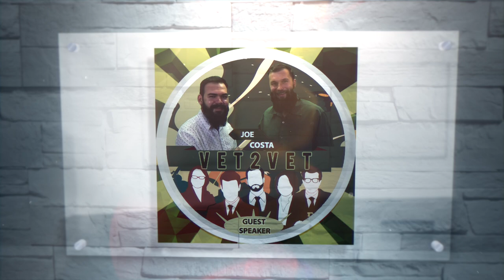SE3E8 Forever GI Bill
Commonly known as the “Forever GI Bill,” the Harry W. Colmery Veterans Educational Assistance Act of 2017 picked up its nickname due to its main provision which eliminates the current 15-year use-it-or-lose-it constraint of the Post 9/11 GI Bill education benefit. This time limitation has been one of the sticking points of the Post 9/11 GI Bill with veterans and many veteran organizations since the implementation of the Post 9/11 GI Bill back in August 2009. While removing this “feature” is important, it’ just one benefit change of many contained within the unprecedented Forever GI Bill.